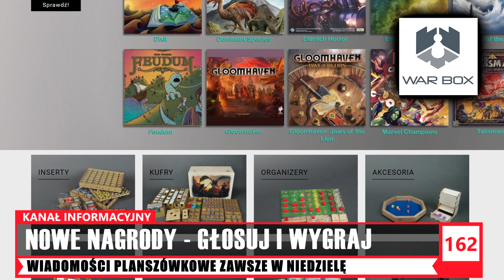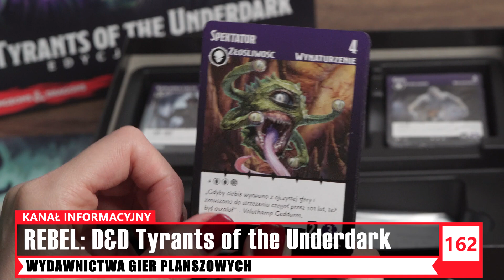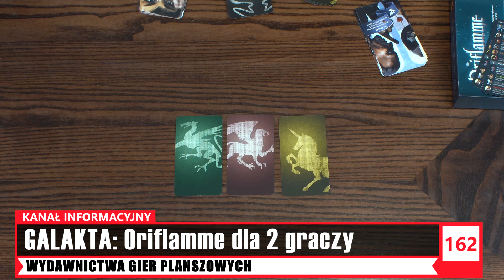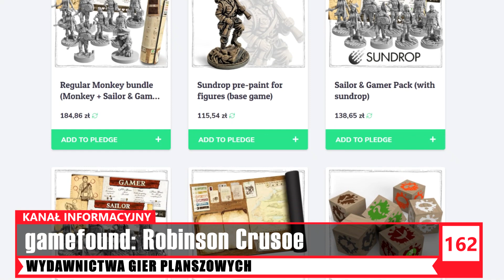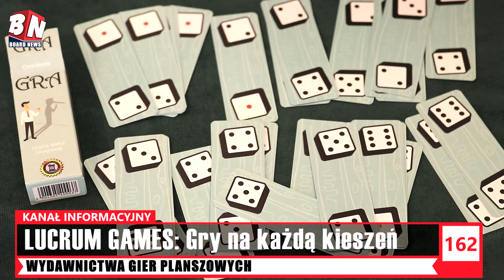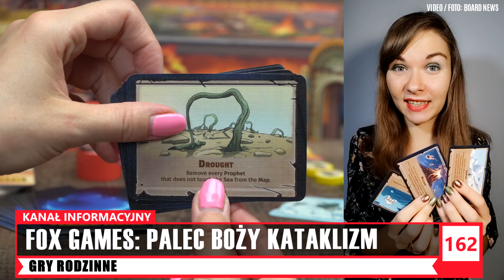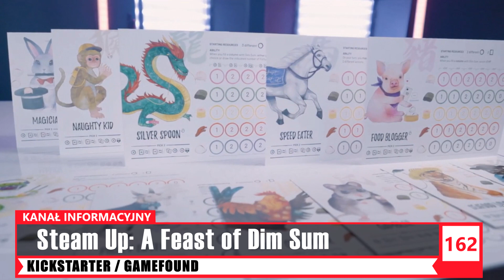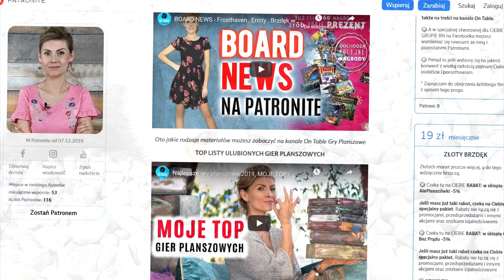BOARD NEWS │Kumulacja gier│Nowa Diuna x2 │Wiadomości i nowości - gry planszowe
► OSATATNIA SZANSA NA GŁOS NA GRĘ MIESIĄCA - Październik
ZAGŁOSUJ I WYGRAJ:
1. Reavers of Midgard od Portal Games
2. Mur Hadriana od sklepy
3. Kupon na 200PLN do sklepu

Cześć, w dzisiejszym odcinku BOARD NEWS mamy kumulację zarówno w wypadku ogłoszonych i zapowiedzianych nowości jak i nagród, jakie możecie wygrać w ramach głosowana na Grę Miesiąca. Zatem nastąpiła kumulacja gier planszowych, które będą wydawane na naszym rodzimym rynku i dotyczą tej samej tematyki. I aby kosmosu było mało to jeszcze jedna nowa zapowiedź, tylko w BOARD NEWS. Sami zerknijcie jakie planszowe nowości dziś dla Was przygotowałam. Nie mogę zapomnieć o małym debiucie na dużym ekranie Roberta czyli redaktora Facebookowego Board News. A pozostałe wiadomości ze świata gier planszowych polecam obejrzeć, mam nadzieję że z przyjemnością. Przepraszam za niepoprawny zapis kumulacji w opisie odcinka, niestety zauważyłam go już po zrenderowaniu materiału, a było zbyt późno na poprawienie tej usterki. Mam nadzieję, że reszta będzie Wam się podobała.

► NOWA GRA MIESIĄCA - Listopad
ZAGŁOSUJ I WYGRAJ:
1. Diuna Sekrety Rodu od Portal Games
2. Terraformacja Marsa od sklepy
3. Kupon na 200PLN do sklepu

CZASÓWKA:
Asia: Wstęp [00:00]
Asia: Wydawnictwa Gier Planszowych [02:05]
Debiut Roberta [15:46]
Monika: Gry dla dzieci i rodzinne [18:56]
Michał: Kickstarter [22:41]
Patrycja [26:45]
Asia: Do widzenia [28:30]

Napisz KONKURS G2A i czego najbardziej boisz się w grach planszowych?
WAŻNE!
WYNIKI KONKURSÓW ZOSTANĄ PODANE W ODCINKU GRA MIESIĄCA! Odcinek pojawi się w na początku Listopada - Gra Miesiąca Października – Wasza Topka Ulubionych Gier Planszowych.

WYDAWNICTWA GIER PLANSZOWYCH:
GAMES UNPLUGGED
Wild Space
Przedsprzedaż ruszyła dziś (niedziela 31 października)
PREMIERA marzec / kwiecień 2022r

REBEL
Via Magica
Diuna: Planeta intryg i konfliktów
Jamajki

PORTAL GAMES
Robinsona Crusoe
Clash of Cultures: Monumentalna Edycja Polska

LUCKY DUCK GAMES
Potęga Ix dodatek do Diuny: Imperium
Paleo
Kaskadii oraz Wyspy Kotów

GALAKTA
Anno 1800
Wampir: Maskarada – Dziedzictwo -
Oriflamme

NASZA KSIĘGARNIA
Draftozaur

LUCRUM GAMES
Gry na każdą kieszeń
Brazil: Imperial

ALBI POLSKA: Balada
DUCK’S GAMES:  Formula'21GP

GRY DLA DZIECI (Monika)
EDGARD GAMES-NEURONY W AKCJI
FOX GAMES-PALEC BOŻY_KATAKLIZM
GALAKTA-CATAN ŁAMIGŁÓWKA

KICKSTARTER (Michał)
Too Many Bones: Unbreakable - Chip Theory Games

Steam Up: A Feast of Dim Sum - Hot Banana Games

SKLEPY I PROMOCJE (Patrycja)
1. GANDALF.COM.PL